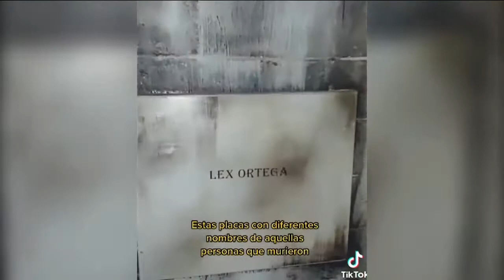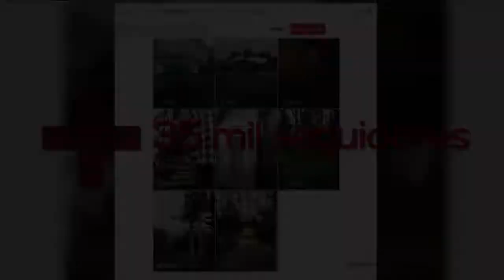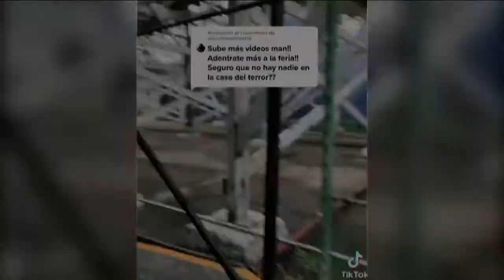GabyTlaseca entrevista a Arturo Brew, joven que genera contenido en TikTok para obtener seguidores.